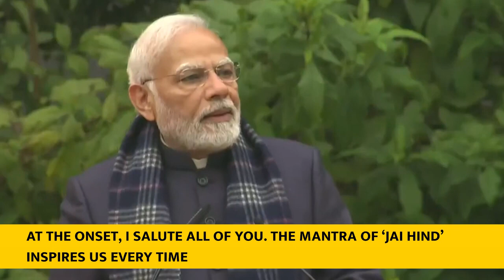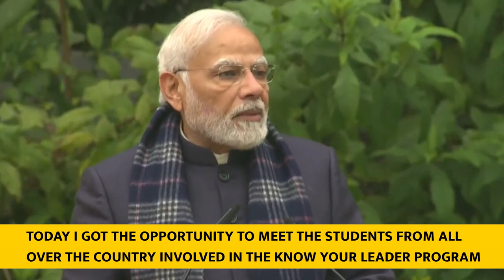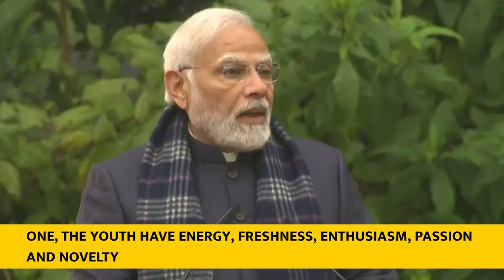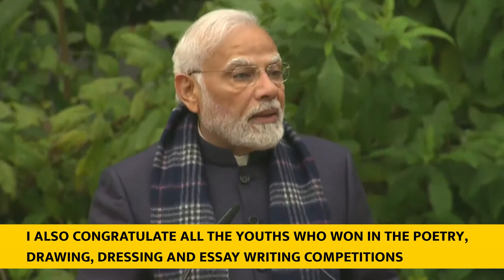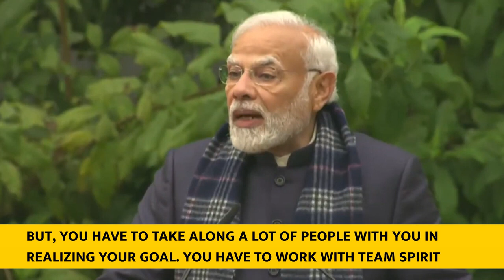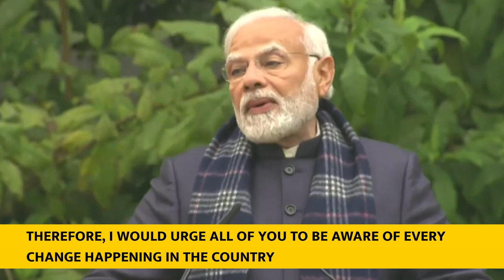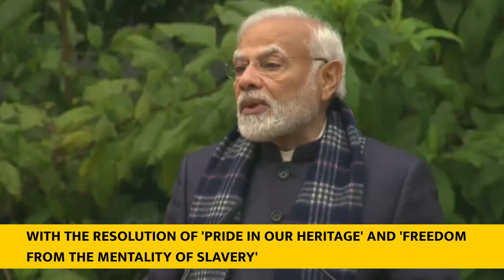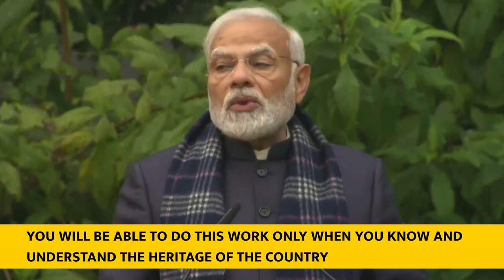PM’s address to NCC Cadets and NSS Volunteers at his residence in New Delhi With English Subtitle